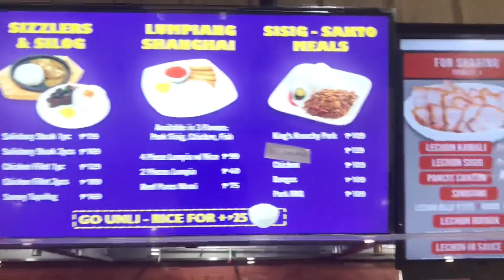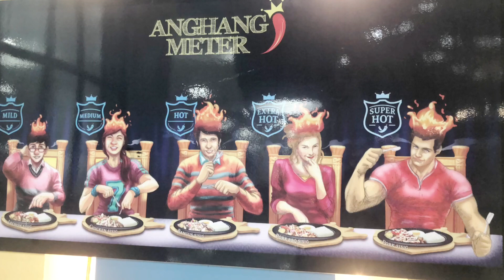KING SISIG BADGET MEAL P159.00 ONLY V39 || KING SISIG IN STARMALL ALABANG MUNTINLUPA || KEYCEE